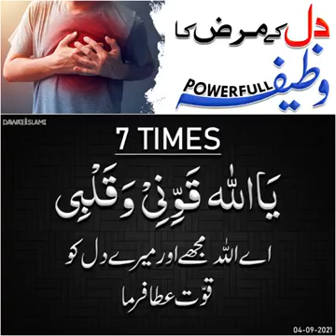18 June 2022